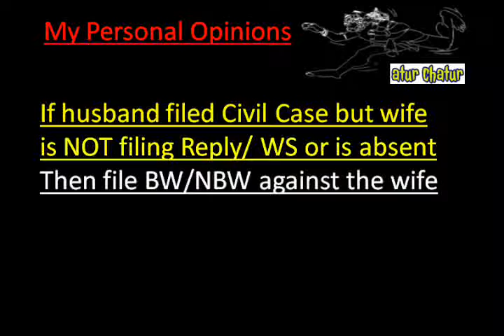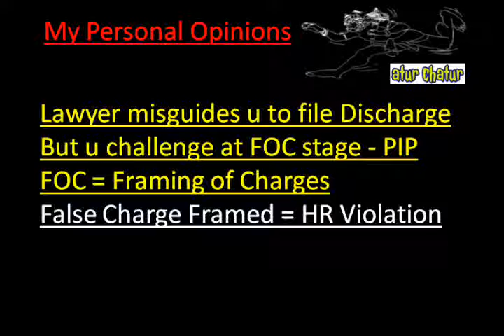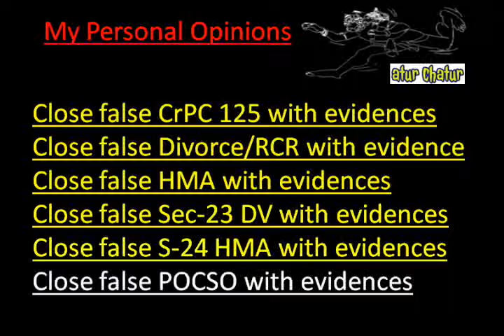Thailand Top Lawyer NRI Legal Services Best Advocates Non Resident Indian Law Firm India